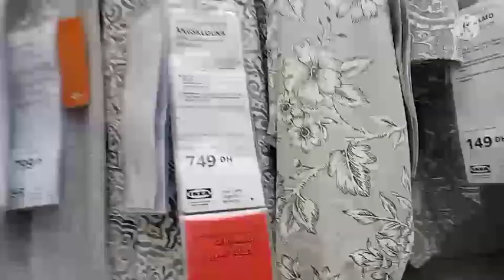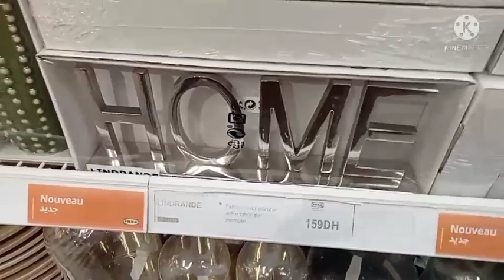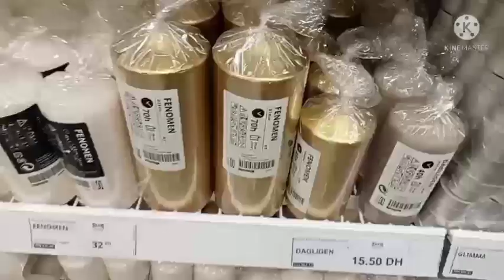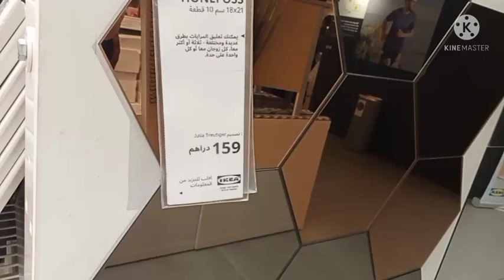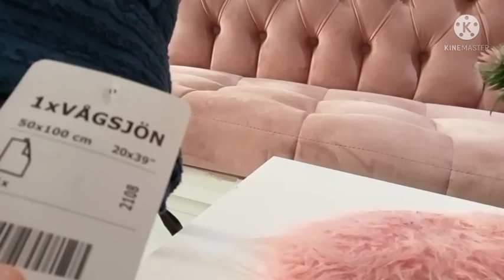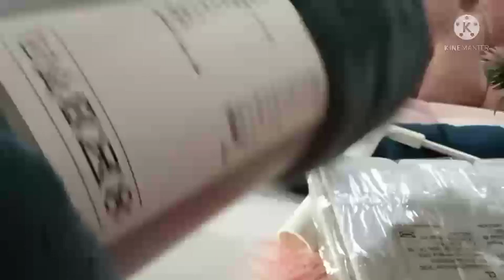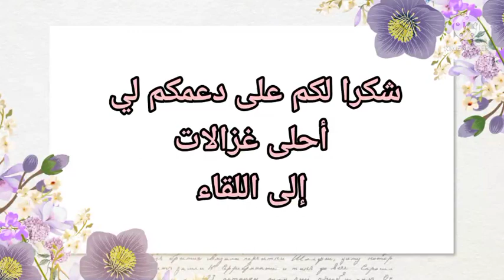جولة في إيكيا ikea تخفيضات خطيرة 👌مشترياتي من إيكيا ❤️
تخفيضات خطيرة فيikea